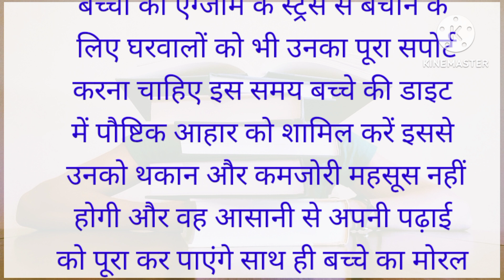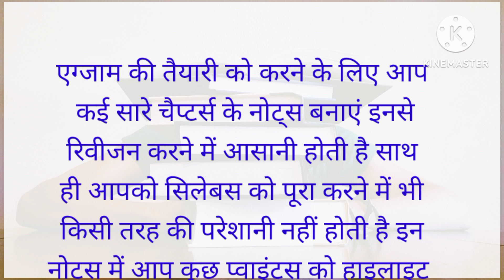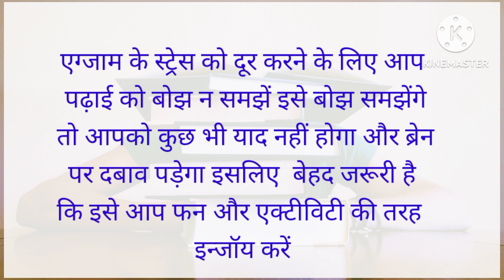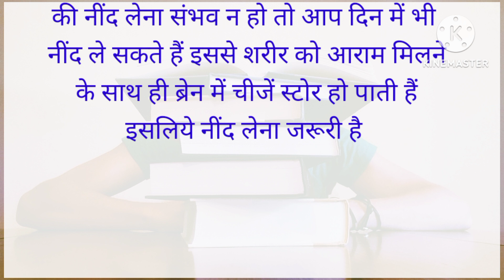बच्चों की परीक्षा के लिए जरूरी टिप्स।।tipsandtricks